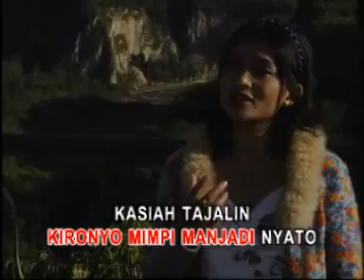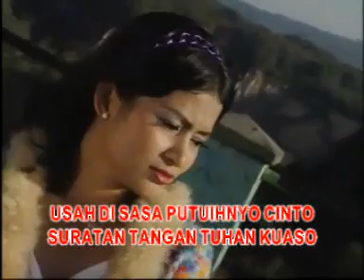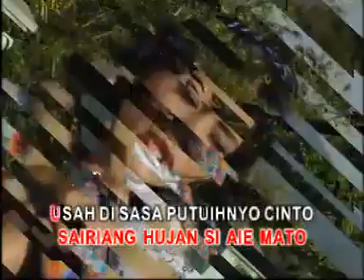HUJAN by SUSI